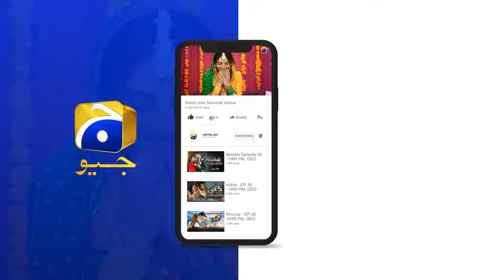Khumar Episode 47 | B𝐞s𝐭 𝐌o𝐦e𝐧t 0𝟐 | Feroze Khan - Neelam Muneer - Minsa Malik | Har Pal Geo